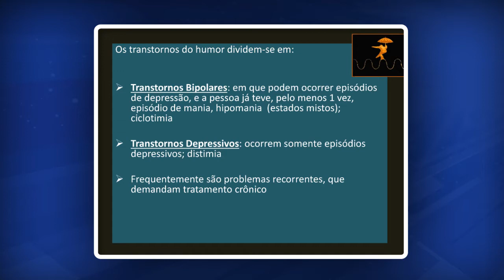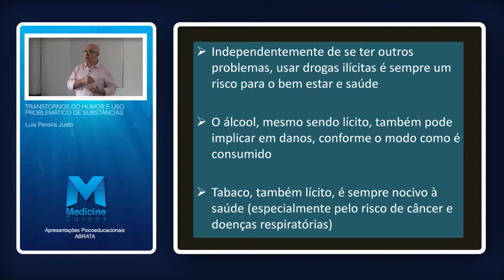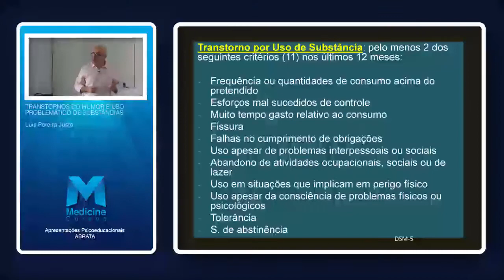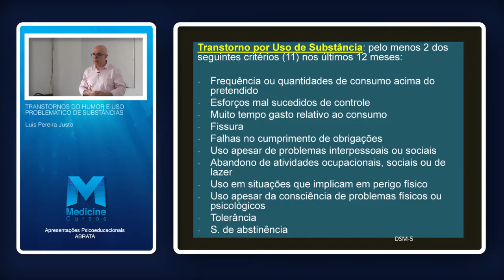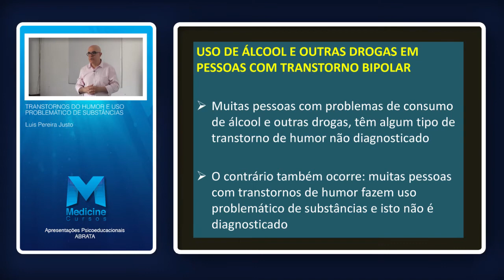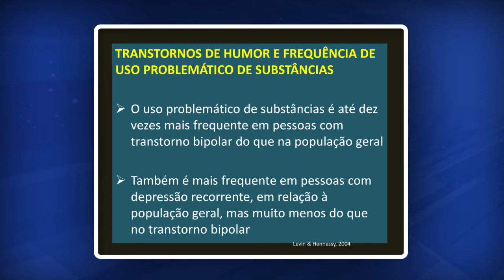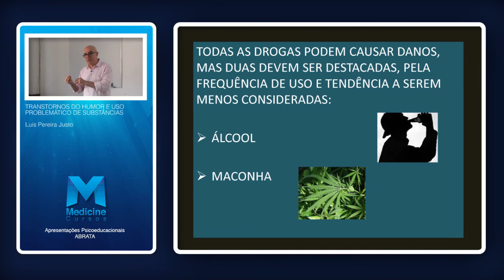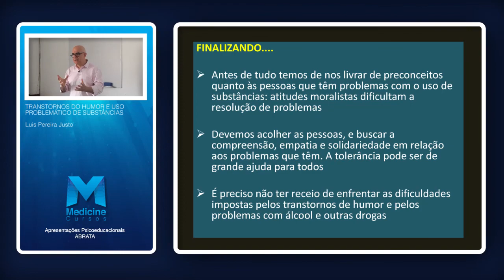Dr. Luis Pereira Justo - Transtorno do humor e uso problemático de substâncias.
Transtorno do humor e uso problemático de substâncias.
Com: Dr. Luis Pereira Justo